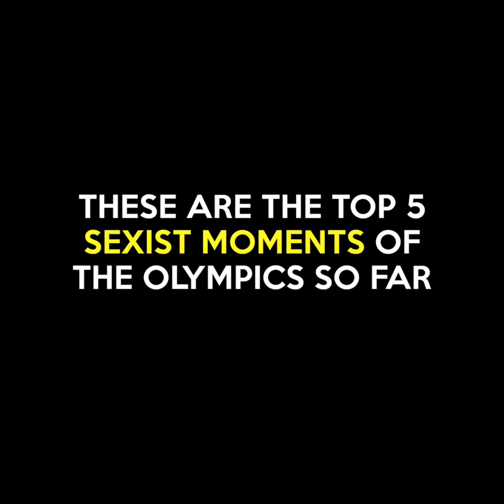Sexist moments during the Rio Olympics 2016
This channel does not own this content. This channel would like to credit the original source but does not know the original source.

Description: 5 sexist moments during the Rio Olympics 2016